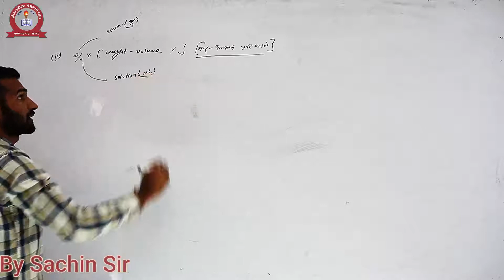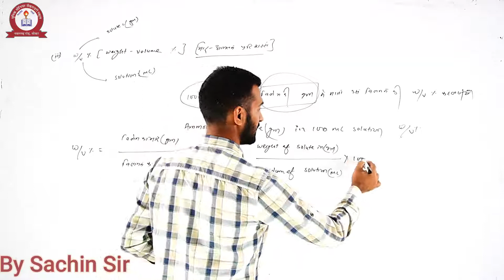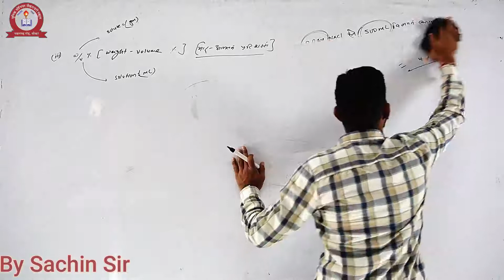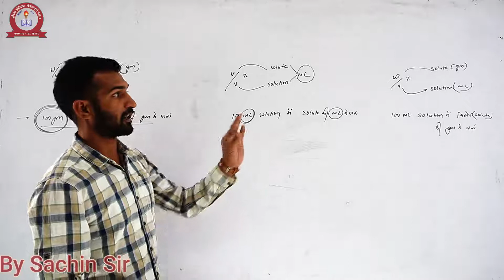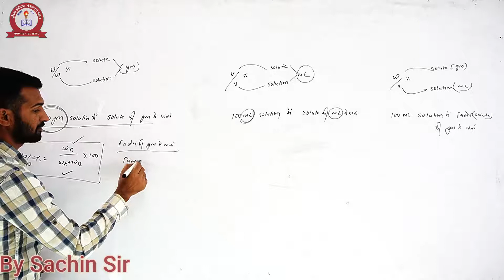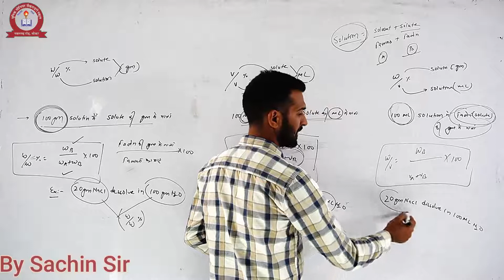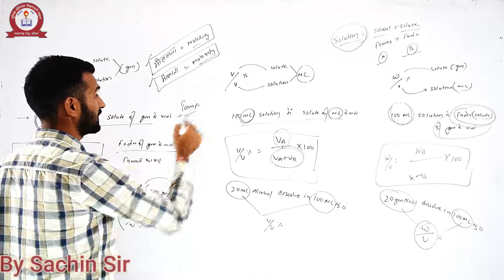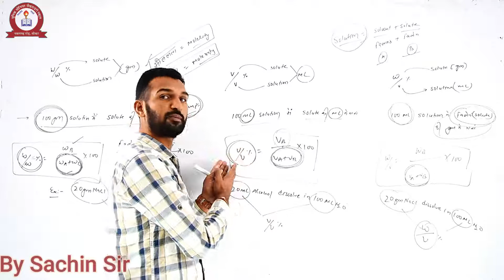CHEMISTRY- SOLUTION, PART-6, FOR CLASS-12 BY SACHIN SIR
UNIQUE SCHOOL
ONLINE CLASS